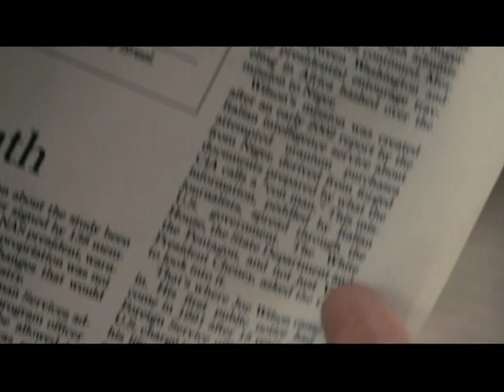Naomi Watts Interview for FAIR GAME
Emmy nominated Jake Hamilton sits down with Naomi Watts to talk about playing Valerie Plame in her new film, FAIR GAME -- only on JAKE'S TAKES!